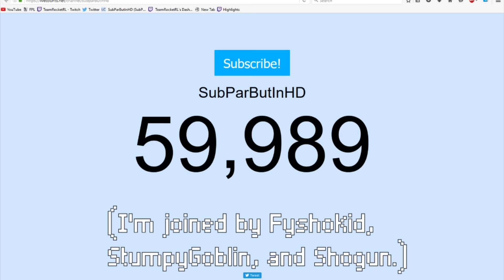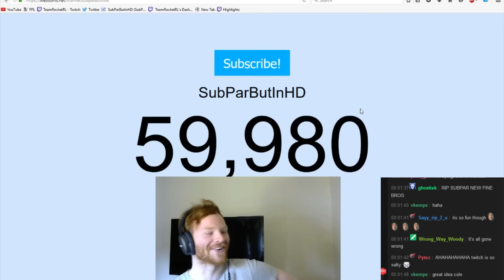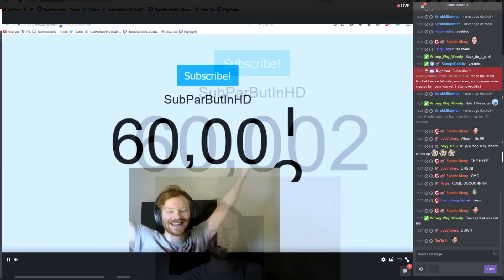How to Not Get 60k Subs!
Cole here.

Cheers.